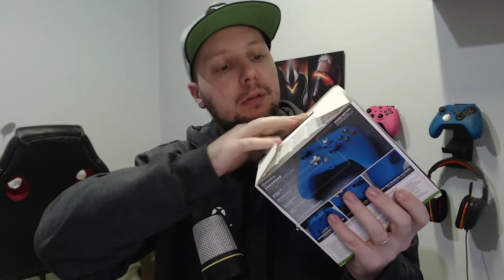Controle PowerA Enhanced Wired para Xbox One/Series e PC unboxing em pt/br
Trazendo unboxing do controle PowerA Enhanced Wired na versão de xbox.

PowerA Enhanced Wired é um controle bom?
PowerA Enhanced Wired review
Características PowerA
Controle barato
Controle para Xbox One
controle para barato para Pc
Controle para Xbox Series